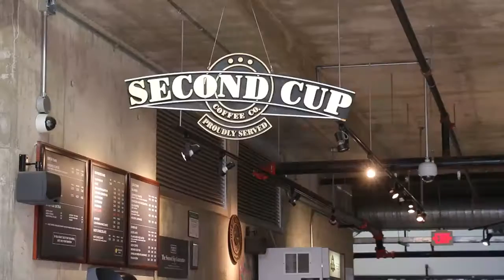Food on Campus (Trafalgar)